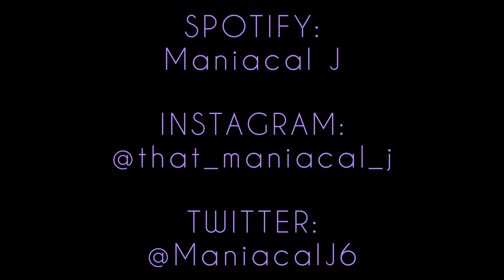MANIAC Reacts to sKitz Kraven - Rated R (REACTION) | not my cup